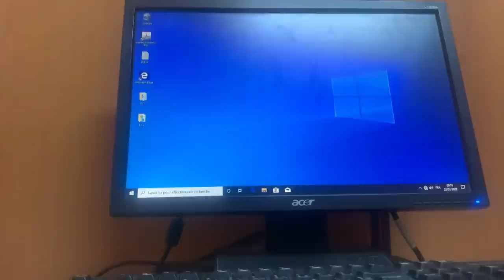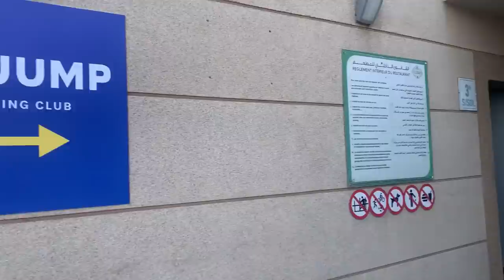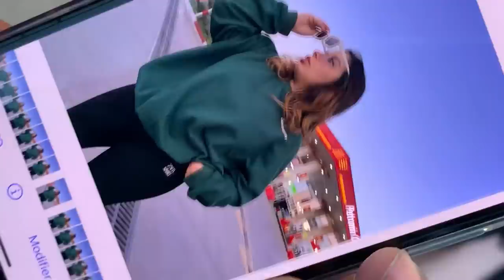Going out with my friends 🥴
hey guys thank u for watching

I love you bey